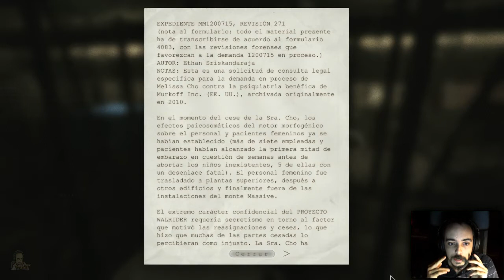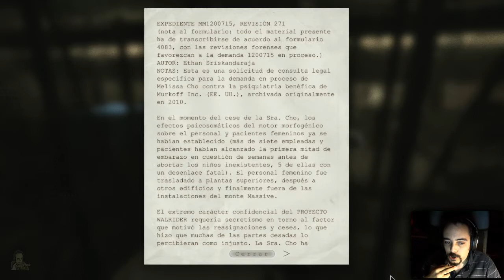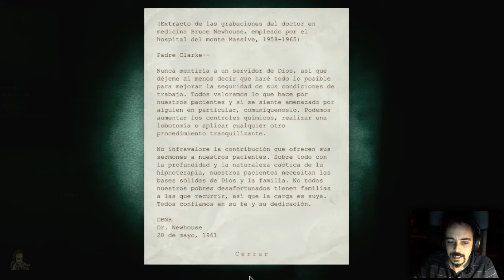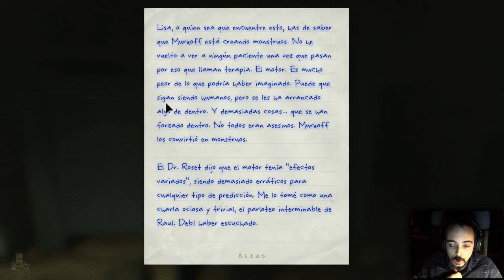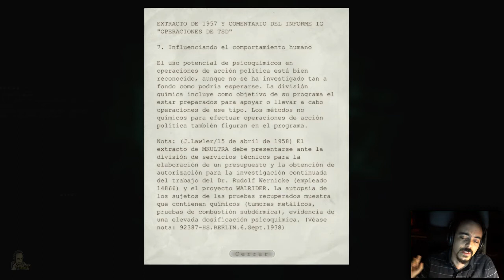Outlast: Whistleblower | Mini Let's Play 2.0 en Español | Parte 2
Bienvenidos de nuevo al monte massive! ¿Me acompañáis?

-Outlast: Whistleblower-
Estamos unas horas antes de lo que ocurrió en Outlast. Somos Waylon Park, un trabajador de Murkoff Corporation y que informó del incidente de Monte Massive a Miles Upshur por correo electrónico de forma ilegal.
Cuando nos descubren, nuestra aventura será salir vivo de un viaje en nuestra trastocada memoria y un nuevo periplo a través de los pasillos y salas recónditas del manicomio para intentar escapar de la locura que aguarda dentro de sus paredes y dar a conocer al mundo entero a que se dedica Murkoff Corporation.

Sandford